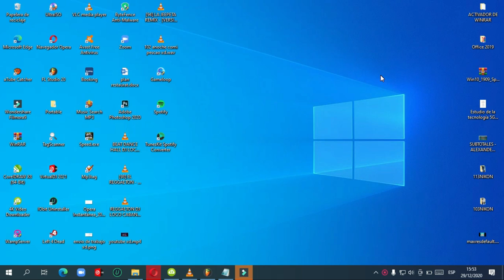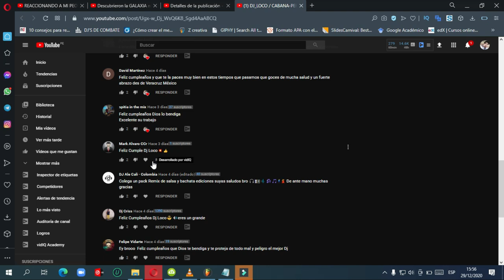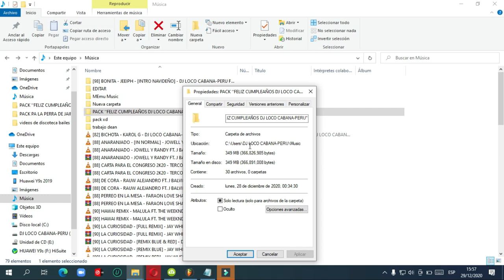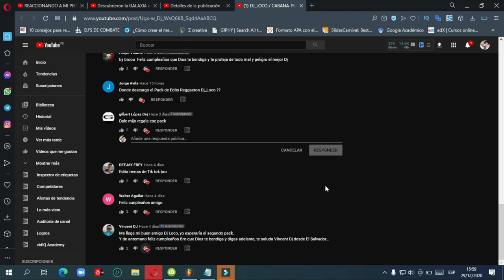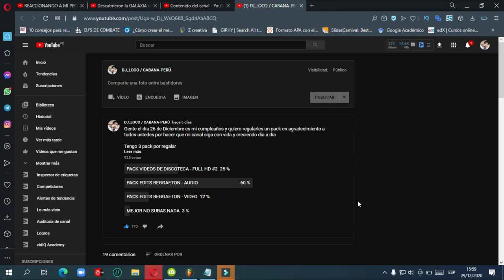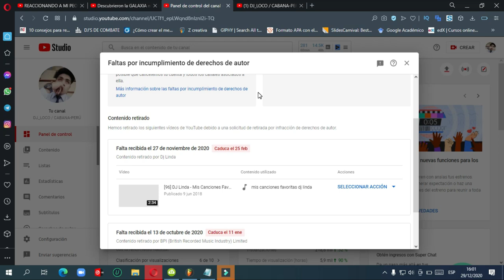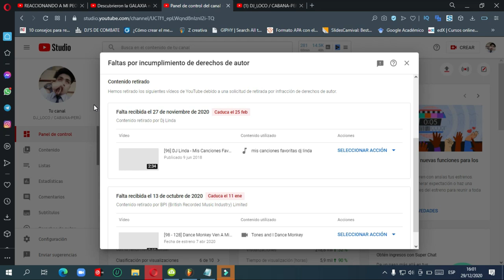PACK REGALO - ''FELIZ CUMPLEAÑOS DJ LOCO CABANA-PERU'' + BONUS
GRACIAS POR SUS FELICITACIONES EL DIA 26 DE DICIEMBRE MI GENTE, LES AGRADEZCO INFINITAMENT, OJALA Y PUEDAN DISFRUTAR LOS DOS PACKS QUE LES DEJE, MIL GRACIAS A TODOS ♥ LOS AMO ♥

UNETE A NUESTRO GRUPO DE TELEGRAM

DOWNLOADER - DESCARGAS

SALUDOS CORDIALES A TODOS

♦ Todos los derechos pertenecen a sus respectivos dueños. Si algún propietario de la Música utilizado en esta mezcla no está contento, no nos informe, tómese su tiempo para contactarnos por correo se lo agradeceré:
Le proporcionaremos los créditos correspondientes o eliminaremos el video si lo solicita.

HUMILDAD ANTE TODO AMIG@S

DJ LOCO CABANA-PERU